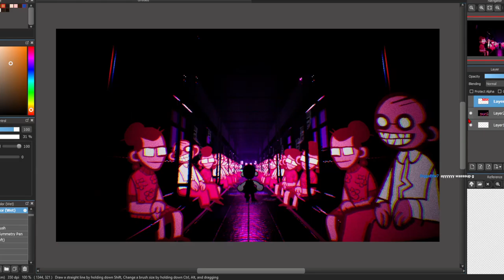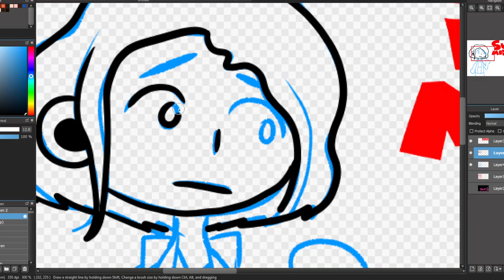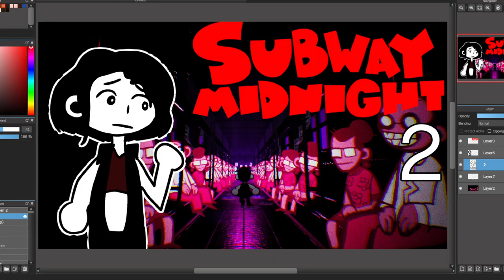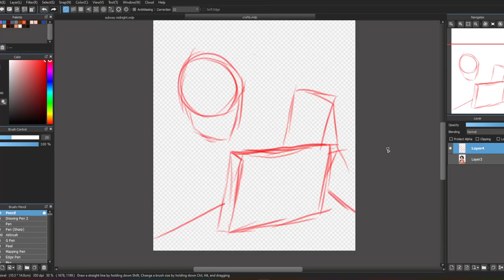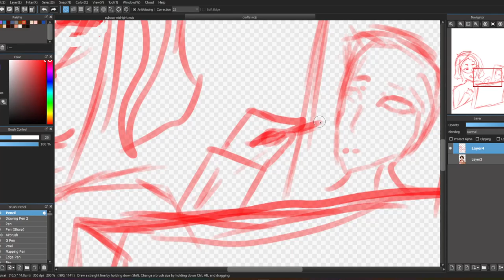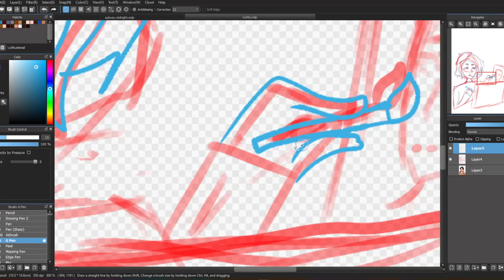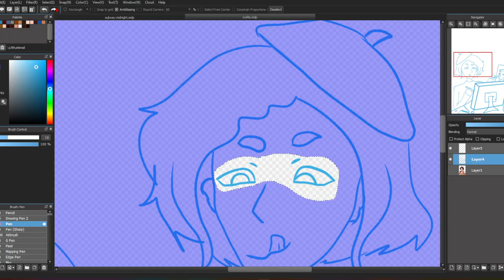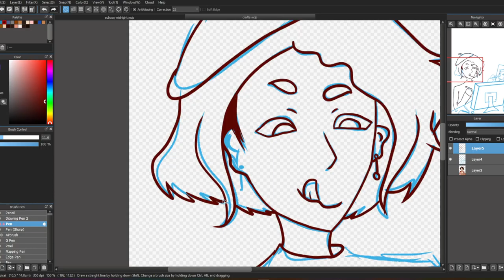Drawing Thumbnbails : art stream #3